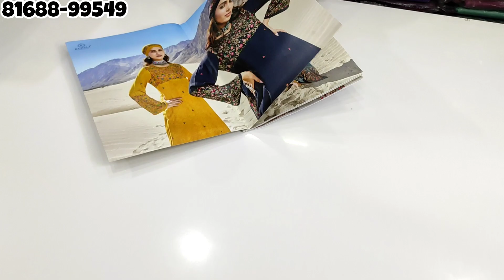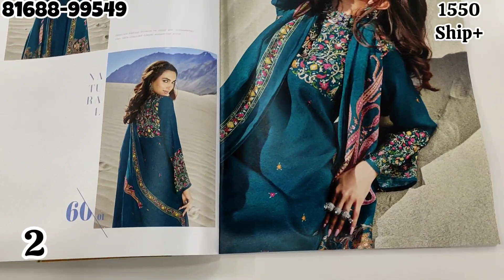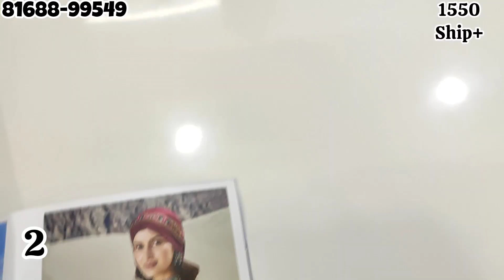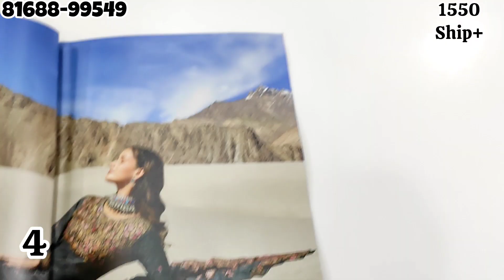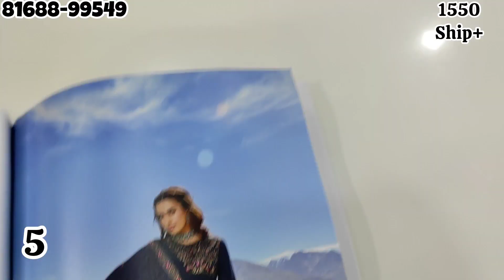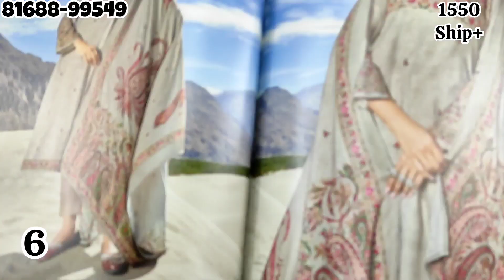प्योर पशमीना के सूट 🌹 केवल 1550 मैं💥 ऑर्डर नंबर 81688-99549